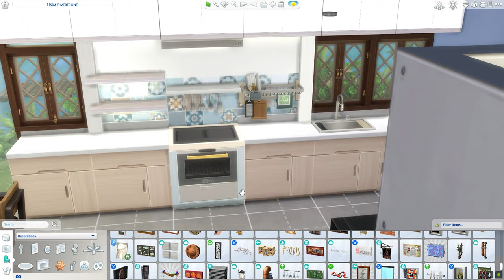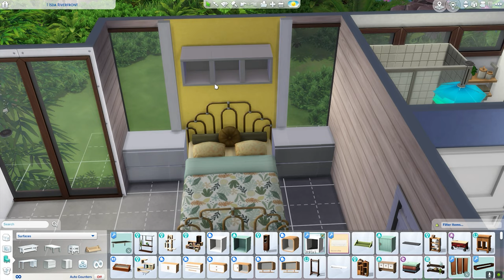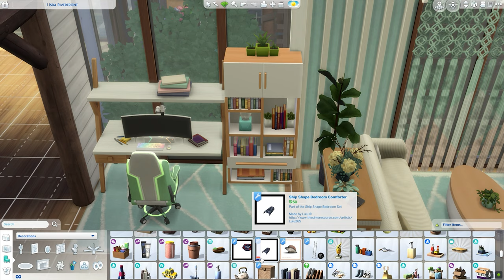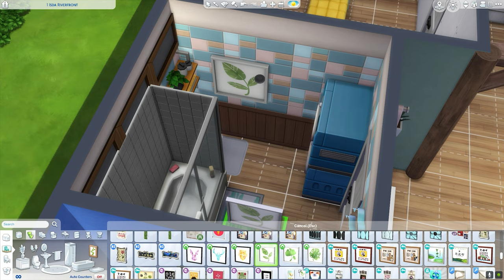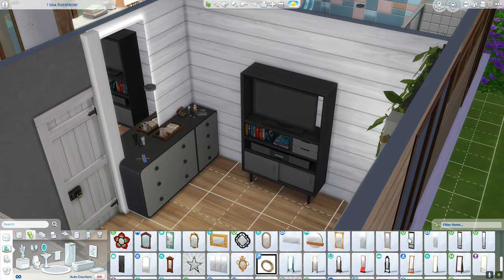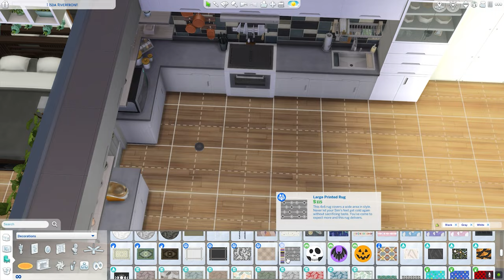2 Family Apartments 💚🧡| The Sims 4 | No CC | Speed Build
Hello my little mermaid friends :) Here is another speed build for the sims 4. If you would like to download this house, it is located under my gallery ID: Mermaid_starYT.

If you would like to jump to a specific section of the video, here are the timestamps :)

Intro: 00:00
House Construction: 00:30
Outside: 02:39
Top Apartment Unit: 03:33
Bottom Apartment Unit: 06:53
Walkthrough: 10:34